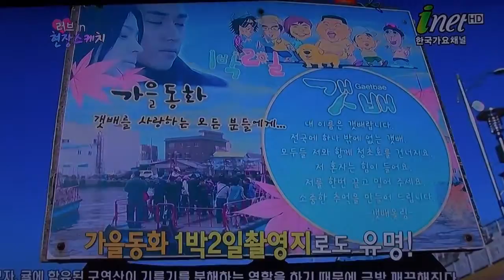00051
replay
fire
jessica jarrell armageddon
ellen in
bizare beef killer
usa gymnastic